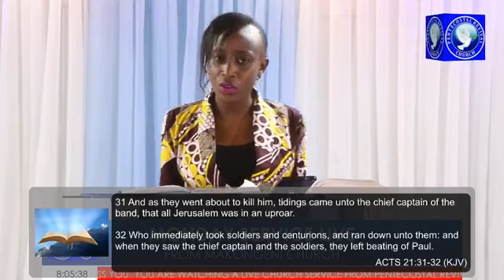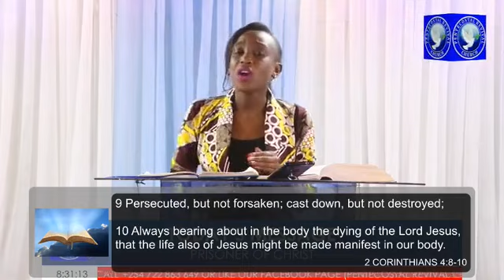MONDAY SERVICE BY VALENCIER JIBERA OF PENTECOSTAL REVIVAL CHURCH ON 18TH MAY 2020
A message themed "A prisoner of Christ" drawn from Ephesians 3:1. Be blessed abundantly.